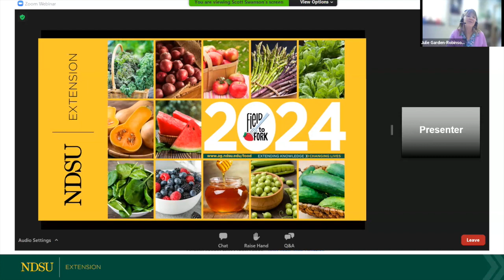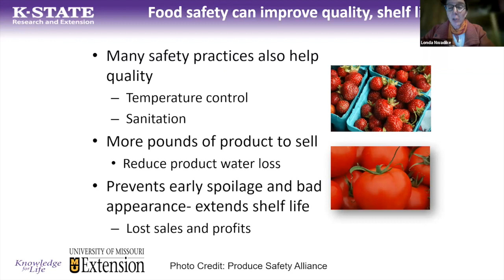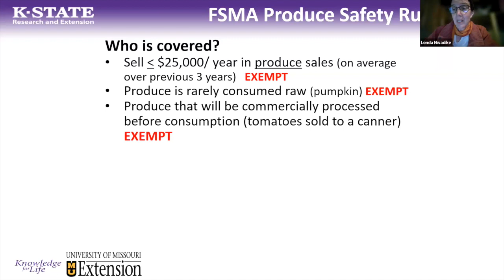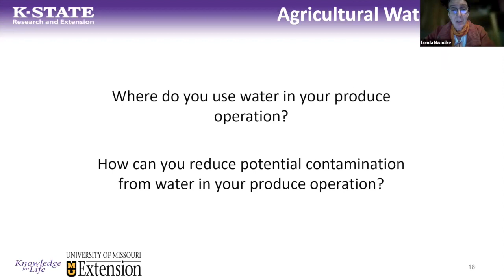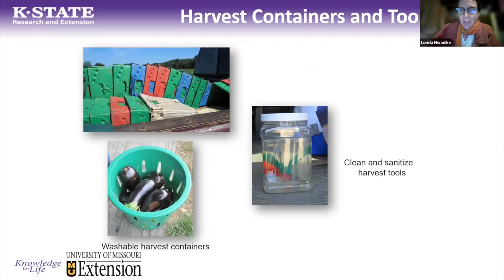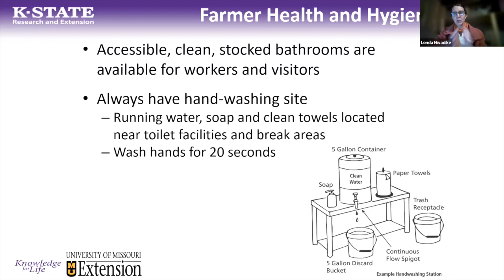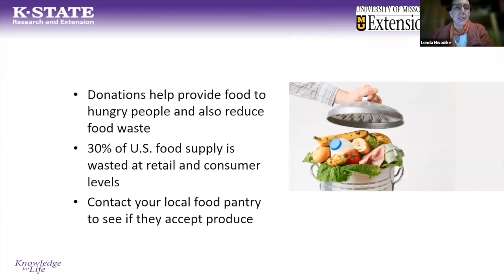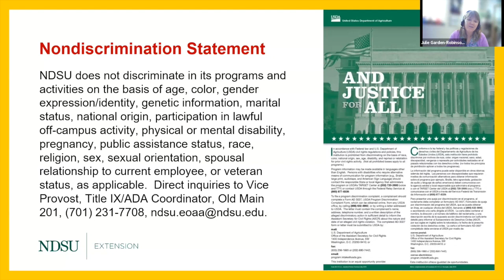Field to Fork 2024: Growing Produce Safely for Consumption, Sales or Donations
Week 11 and the final one of the 2024 NDSU Extension Field to Fork Webinar Series.

This presentation is with Londa Nwadike, Kansas State University and University of Missouri Extension Associate Professor of Food Safety and is titled "Growing Produce Safely for Consumption, Sales or Donations".